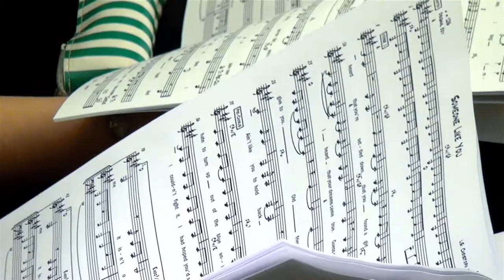Trailer Liederbrunnen 2014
Trailer des Liederbrunnen 2014 am IMPG mit Sebastian Meixner und Christoph Neuhold